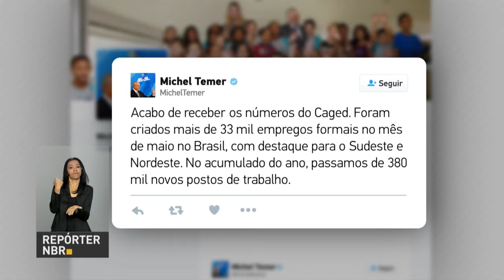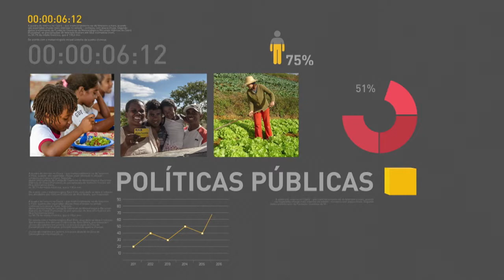BOLETIM REPÓRTER NBR 9h - 21 de junho de 2018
REPÓRTER NBR 9h - 21.06.18: Comitê de Política Monetária do Banco Central (Copom) mantém taxa Selic em 6,5% ao ano. E mais: mês de maio registra alta na geração de empregos com a criação de mais de 33 mil vagas formais de trabalho.